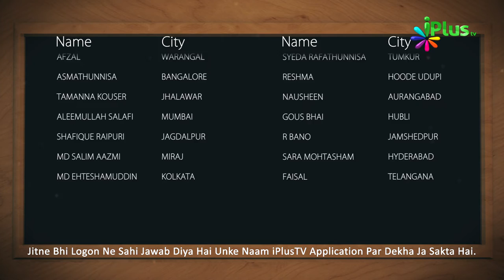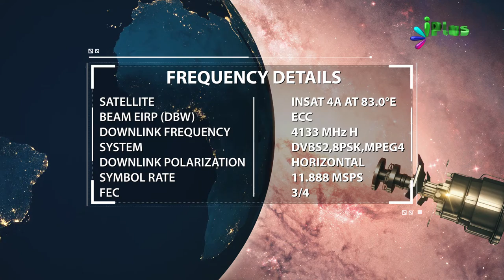Answer & Winner Name- Islamic Quiz - Aaj Ka Sawal 331 - iPlus TV